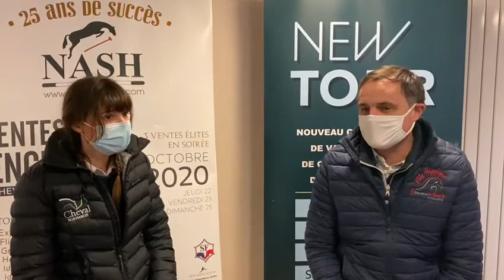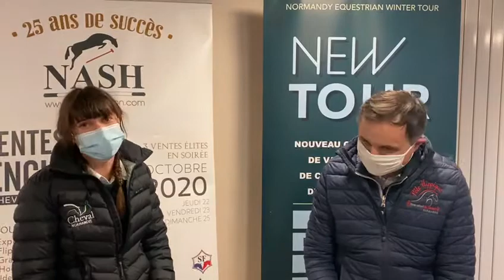Yann Adam NEW TOUR 2021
Echange entre Lucile Cappello chargée de missions Cheval Normandie et Yann Adam directeur du pôle hippique de Saint-Lô lors de l'étape 1 du New Tour à Saint-Lô.